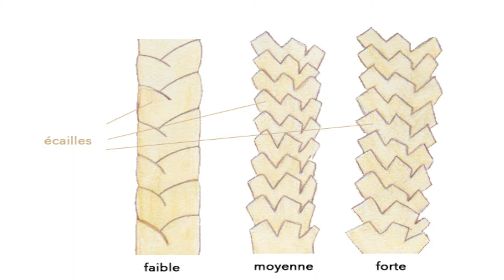CHEVEUX CREPUS | TEST DE POROSITE POUR SAVOIR SI ON A UNE POROSITE FAIBLE OU FORTE?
Comment savoir si on est de porosité faible ou de porosité forte? Dans cette vidéo ,je t'explique comment reussir ton test de porosité en te montrant les limites du test du verre d'eau et en te proposant une autre façon, plus precise de faire le test. Du moins ,pour moi cette méthode est très fiable.
 Le test de porosité est très important, car il te guidera sur le choix des huiles, produits et soins pour tes cheveux.